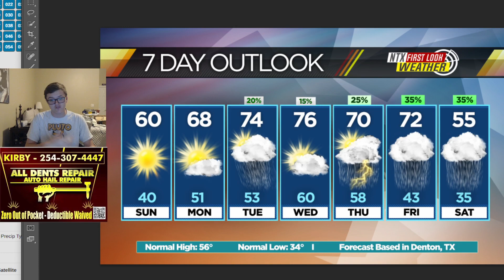FREEZING TOMORROW, HUGE Cold Blast Next Week?! 🥶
It will be COLD tomorrow morning in North Texas, and a HUGE cold blast is forecasted next weekend! Here's my full breakdown on what to expect.

Make a one-time donation to NTXWC (for as little as $1!)
OR
CONSIDER donating to NTXWC for as little as $2.99 a month. It helps maintain our software and graphics expenses which exceed $700 yearly.